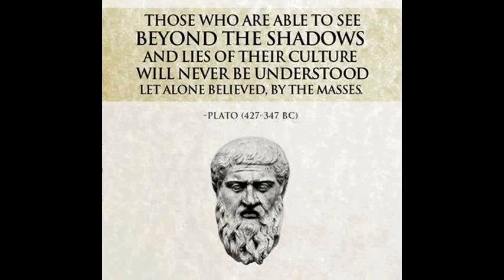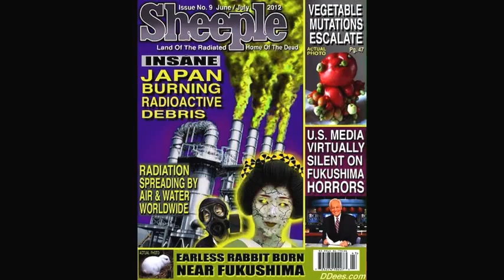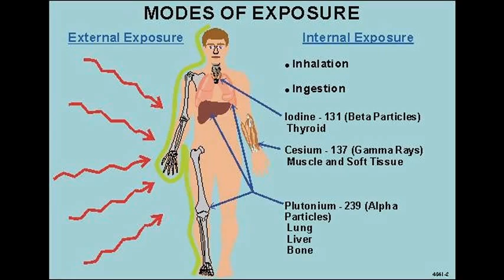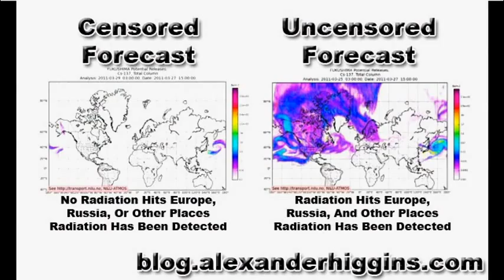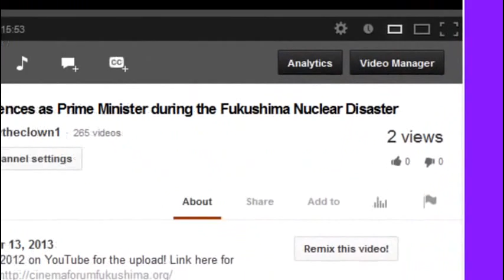Fukushima Monumental Crimes of Omission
NOTE: TEPCO FOUND a leak the size of "a Few Pencils wide" (probably the size of your Thumb), BUT I never heard that they Actually FIXED IT! (As if it would Really Matter if they fixed that small leak with a Perpetual River running Under the Nuclear Reactors) and melted cores.
What Next? Ask Better Questions.
original upload called Deagle 2014/05/15 - CHRIS HARRIS by urupiper2 A quiet news week lulling people to sleep.
o·mis·sion a failure to do something, especially something that one has a moral or legal obligation to do.

'Mystery disease' on Pacific coast of Alaska — Livers 'crumble'... Hearts enlarged, pale... Yellow lymph nodes... Blood-filled lungs (PHOTOS) — Professor: Worrying there's no answers, big public health concern — Testing carcasses for Fukushima radioactivity (AUDIO)

New study reveals deaths and mutations "increased sharply' from exposure to Fukushima contamination, "especially at low doses" — 'Small' levels of cesium may be 'significantly toxic' — Smithsonian: "In other words, things don't look good for the animals living around Fukushima"

CNN: "Problem from hell at Fukushima" — Tons of 'highly radioactive' liquid pouring out of Reactor 2 each day — Mysterious explosive bang "deep inside" — 3 areas at bottom may be ruptured — Caroline Kennedy at Plant: US will help with the leaks; 21 y/o son 3-hr Tepco tour (VIDEO)

Former official posts pics of bloody tissues after daily nosebleed: "You can no longer live in Fukushima"... many suffer due to radiation — Fukushima U. Prof.: Impossible to make it so people can live here — Top Govt Spokesman: Nosebleeds & nuclear disaster NOT related (PHOTOS)

Medical Expert: Hundreds ill after Fukushima nuclear plant rubble burned in major Japanese city — Suffering nosebleeds, problems with eyes, throats and skin — Gov't: Radiation levels were 'low enough' to be safe (PHOTO)

HBO: 'Genetic passports' for major population exposed to nuclear radiation? "It has deformed their genes, sorry it's a bit of a bummer" — Twins attached by organs growing outside body, '1-eyed cyclops', babies with giant heads... "they respond to the people around them" (GRAPHIC PHOTOS & VIDEO)

'Bizarre creature' turned 50 miles of California coast into graveyard in summer 2011 — Gov't Biologist: Die-off like this never seen here — "Abalone massacre... carcasses of urchins, starfish, other mollusks" — Experts find "alterations in 30 genes, some unknown to science" — "Suddenly proliferating... killing wildlife" (PHOTO)

VICE: Japan mother may be jailed for "tweet critical of nuclear lobbyist" — Fukushima police travel 1,000 miles to interrogate her, examine computer — Officer: We only go outside prefecture for "potentially dangerous criminal" — "May be held without bail... without right to see lawyer"

Press Conference by Former Official: I'm bleeding from nose every day, many in Fukushima have similar symptoms — Author: My nose bled for days, it wouldn't stop; Staff had same problem... Do people want me to lie? I can only write truth — Gov't: The nosebleeds aren't caused by nuclear crisis (PHOTO)

'Kitty litter' blamed for explosive nuclear leak at WIPP — "Incredibly important to act quickly" — 'All these drums' are at risk, including at other sites — Must be gathered 'right away' before they also burst — Summer heat will increase instability — Storage rooms must be sealed off to contain future 'events'

Professor: Concerns Fukushima is impacting Alaska; "Unusual animals showing up dead... Seals with unknown disease... first cases of avian cholera" — NOAA: 'Rare whale beachings' in Alaska under investigation — Japan Paper: Mysterious sea creatures found one after another along coast (PHOTOS)